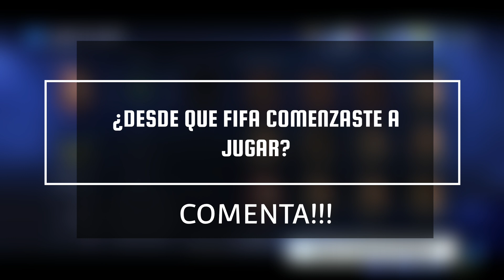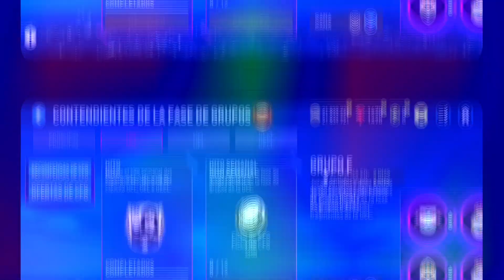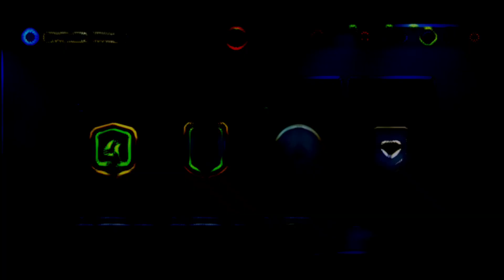¿CÓMO SUBIR GRL ACTUALMENTE en FIFA MOBILE 22? - CONSEJOS y RECOMENDACIONES para SUBIR de MEDIA!!!